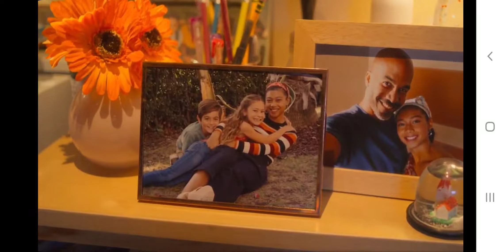On My Block Season 3 Ending."Promise Me Nothing Will Ever Change." Spooky Looks Totally Happy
On my block Season 3 ending